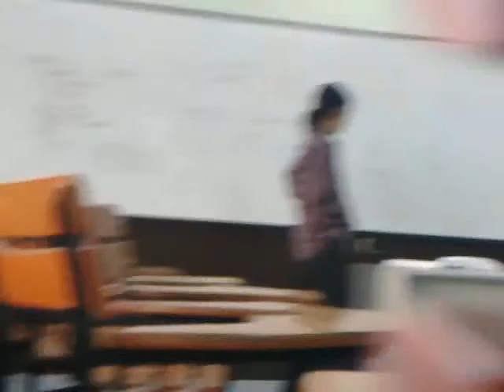Marky Posadas Reporting